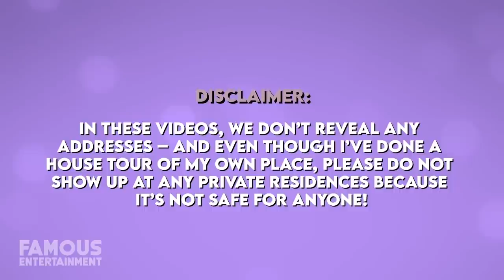Dwayne Johnson | House Tour | $30 Million Beverly Hills Mansion & More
Hollywood’s highest-paid actor, Dwayne Johnson has just purchased a new mansion that only someone dubbed “Hollywood’s highest-paid actor” could afford. While he has sprawling properties in both Florida and Georgia, he recently put down a whopping $30 million for an estate in the most exclusive guard gated community in all of LA - Beverly Park. Today we’ll check out The Rock’s new mansion, and a couple of his other homes.